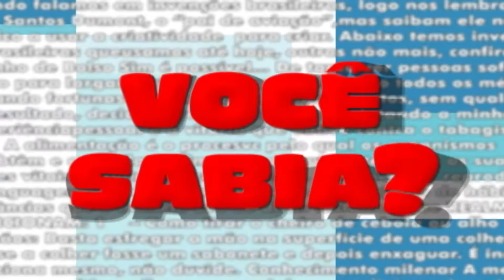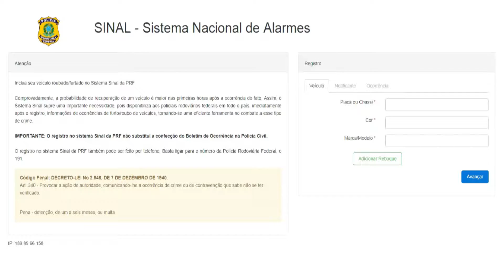Você Sabia | Sinal Alerta PRF